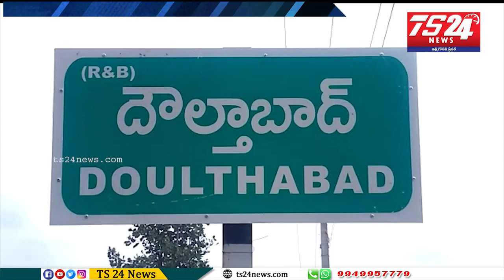కల్యాణ లక్ష్మి షాదీ ముబారక్ బతుకమ్మ చీరలు పంపిణీ చేసిన జడ్పీ చైర్మన్ వేలేఏటి రోజా శర్మ